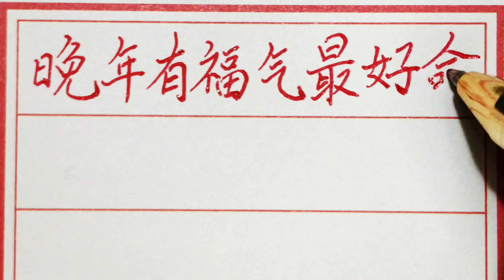老人言：晚年有福气最好命的五大生肖